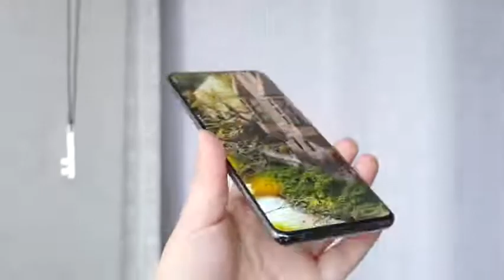Samsung Galaxy S20 series hands-on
Samsung Galaxy S20 series smartphones hands-on